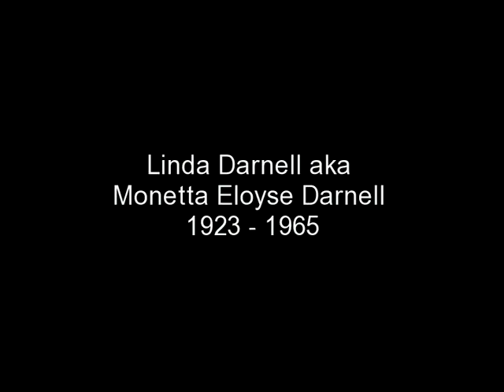Linda Darnell - Somewhere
This video is dedicated to Linda Darnell. Linda is one of my favorite actresses & I just think she is one of the greatest actresses ever!! My favorite movies of hers are " A Letter to Three Wives" & "Brigham Young." I just love her attitude & moxie!! She could be tough & yet still be vulnerable. Sadly she died when she was very young in a house fire. Thankfully she left behind a legacy of great movies.

Here is a mini biography of her life:

Linda Darnell, was born Monetta Eloyse Darnell, in Dallas, Texas on October 16, 1923. She was one of five children of a post office worker and his wife. A Texas-born beauty, her mother encouraged her to model. Her mother already knew that Linda was special because of her rare good looks. By 1934 she was modeling clothes for an area department store. Sometimes officials would think that she was 15 or 16 because she really didn't look her age. Neither Linda nor her mother discouraged their thinking. By the time Linda was 13, she was appearing with local theater companies and her talent was already becoming apparent. There was no doubt that Linda had a rare gift for someone so young.

When the Hollywood moguls sent scouts to the Dallas-Fort Worth area, her mother thought it would be a good idea to give Linda a shot at a try-out. The talent scouts took one look at her and her acting abilities and arranged for a screen test. She made the trek to Hollywood and when her true age was discovered she was sent home. After two years and more local theater appearances, Linda returned to California and her career was off and running. Her debut was in 1939 in the role of Marcia Bromley in Hotel for Women (1939). She was all of 16 at the time and became the youngest leading lady in Hollywood history. Her next film was that same year in Day-Time Wife (1939). Her third film was as Carolyn Sayres in Star Dust (1940) made in 1940 and Linda immediately rose to heights of stardom.

Other quality films followed. In 1941 she appeared in Blood and Sand (1941) and Rise and Shine (1941). In 1945 she played Netta Longdon in the film Hangover Square (1945). The movie proved to be a box-office bonanza. The following year Linda appeared with the legendary Lillian Gish in Centennial Summer (1946). Later that same year she co-starred with Henry Fonda and Victor Mature in My Darling Clementine (1946). It was another hit. Linda reached the height of her career when she played opposite Cornel Wilde in 1947's Forever Amber (1947) where she survives the famed London fire. In 1952 she starred in Blackbeard, the Pirate (1952) along with Irene Ryan, Robert Newton, and William Bendix.

Linda's final appearance on the silver screen was in 1965's Black Spurs (1965). She was married and divorced three times. They were: J. Peverell Marley from 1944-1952, Phillip Liebmann (a New York brewer) from 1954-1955 and finally Merle Roy Robertson (an airline pilot) from 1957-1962. On April 10, 1965, Linda died of burns she suffered in the house fire of her former secretary. Ironically, she had been watching Star Dust (1940) on television, which was one of the films that set her career in motion. She had filmed a total of 46 movies. Often described as the "girl with the perfect face", Linda died at the age of 41.

Rest in Heavenly Peace

Song : Somewhere By: Charlotte Church